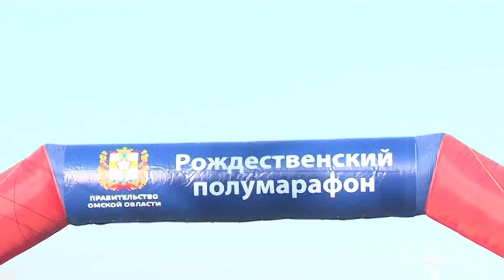Рождественский полумарафон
XXII Рождественский полумарафон. 7 января 2013. Омск